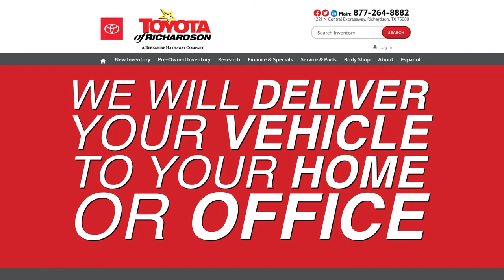Online Car Buying - Toyota of Richardson